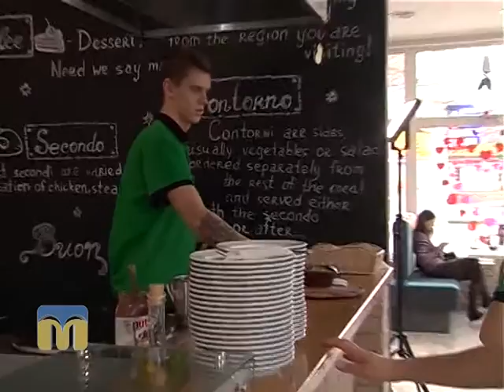В місті 512. Новини 20.02.21016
Ведучі програми “В місті  512”: Ксенія Стужук, Михайло Рябоконь.